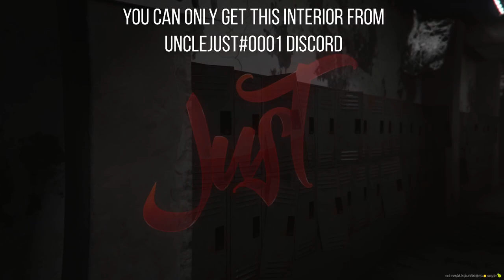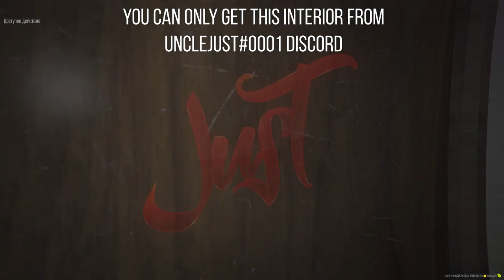GTA V MLO Interior Horror School by UncleJust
IMPORTANT THIS IS ONLY SOLD FOR FIVEM